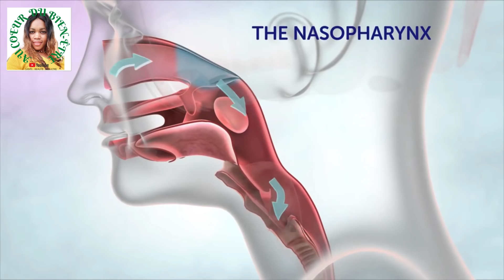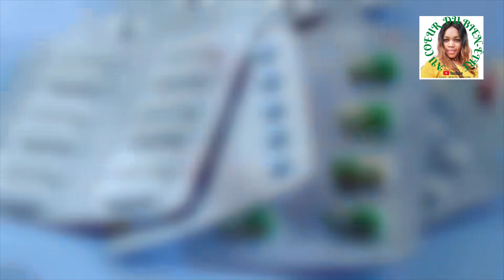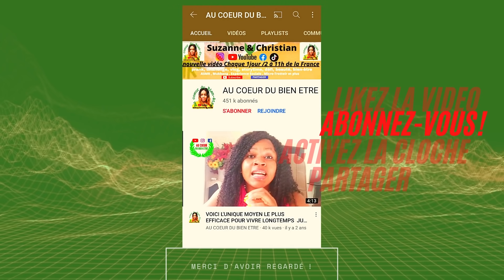😱oh mon dieu ne bavez plus pendant le sommeil les causes et conséquences vont vous choquez